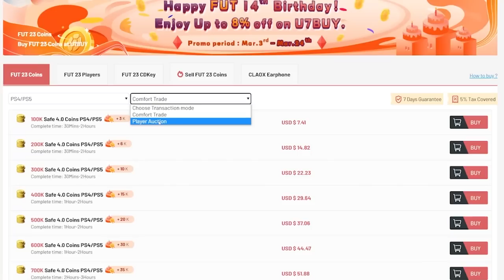92+ TOTS OR SHAPESHIFTERS PLAYER PICKS!